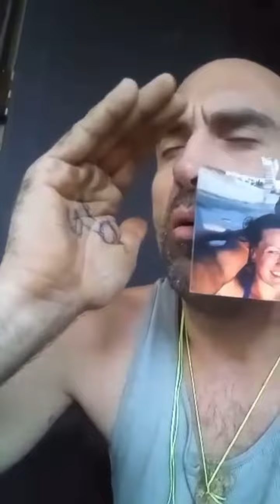The things my friends send me